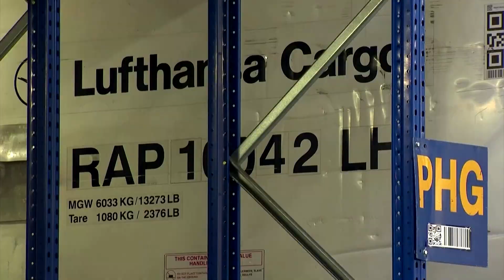Global supply chains snarled by flight bans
Global supply chains, already hit hard by the pandemic, face new disruption and cost pressure as airspace bans following Russia's invasion of Ukraine raise concerns over a fifth of air freight